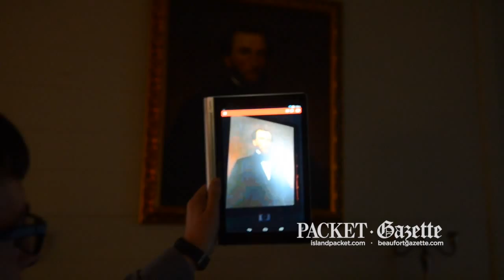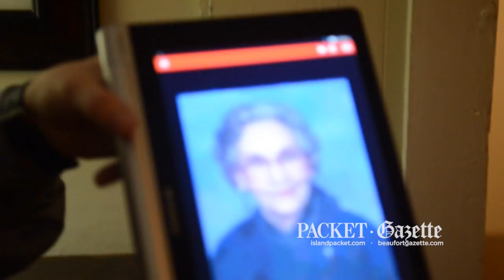Heyward House Historic Center unveils its Living Portrait Tour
Pictures at the Heyward House come to life and speak to visitors during a demonstration on Wednesday of the Bluffton Historical Preservation Society's new "augmented reality" animated Zappar app.